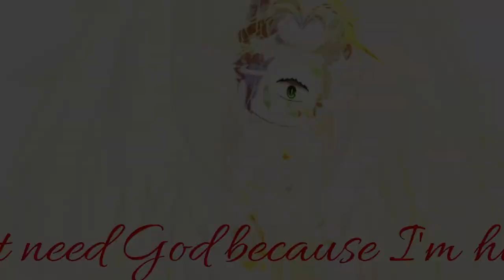[✨]I don't need god. animation twining [Gachaclub] ft. Anaria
English:

Hi all! You could see the beginning of this animation in my telegram channel, if you want to see spoilers or offer me an idea, then write to me in telegram!

                           Russian:

Всем привет! Начало этой анимации вы могли видеть в моем телеграмм канале если хотите видеть спойлеры или предложить мне идею то пишите мне в телеграмм!

Подписался?
Спасибо!💕💖💕